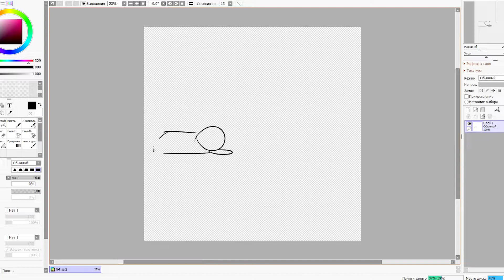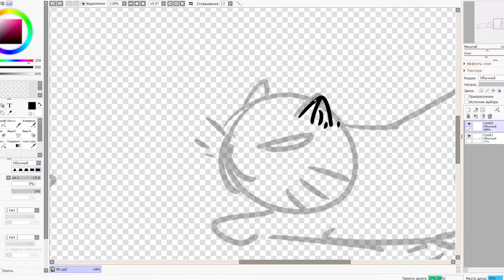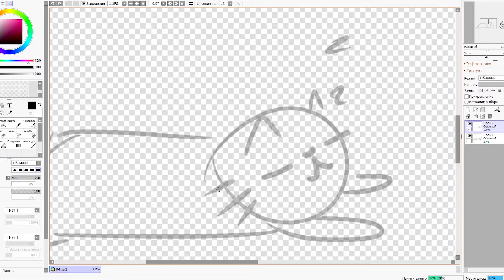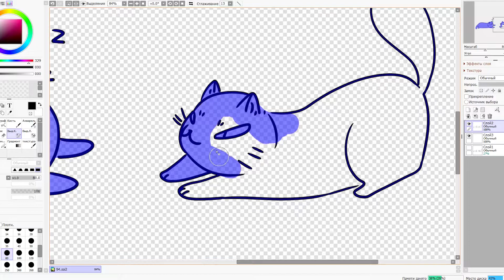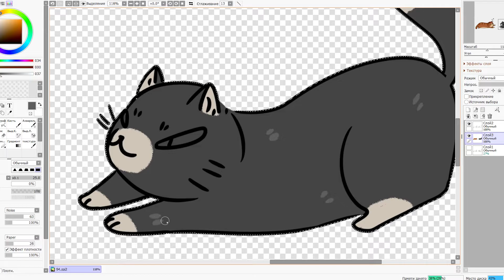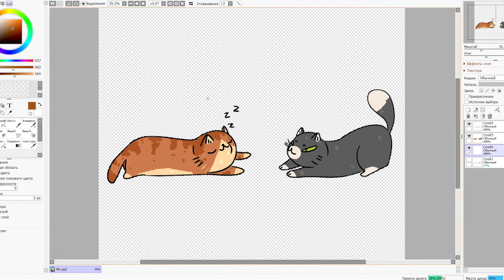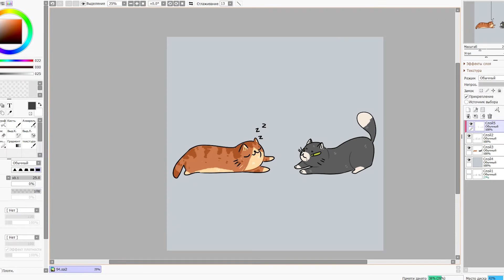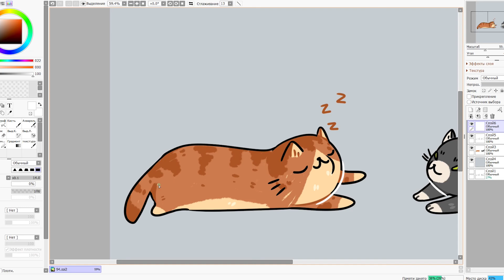The cat that interferes with sleeping from the city "N" (Speedpaint)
Speedpaint - A malicious sleep intruder has appeared in the city of N, he finds an unsuspecting victim and prevents her from getting enough sleep. Everyone is tired of this sleep intruder, so the city authorities are offering a bounty on his head, and the residents are so tired of not getting enough sleep that they take to the streets with pitchforks and torches in search of the villain!